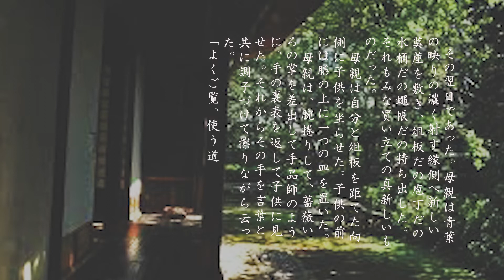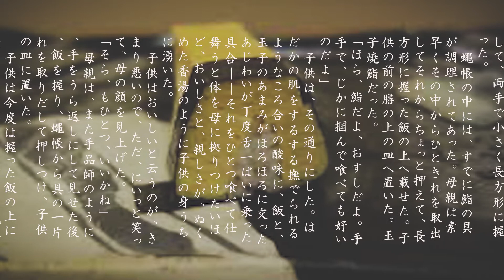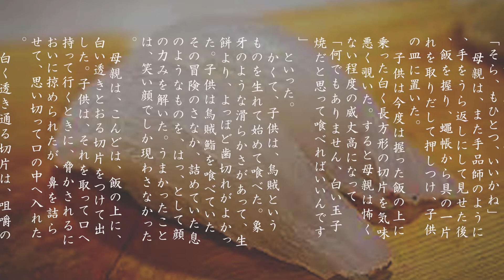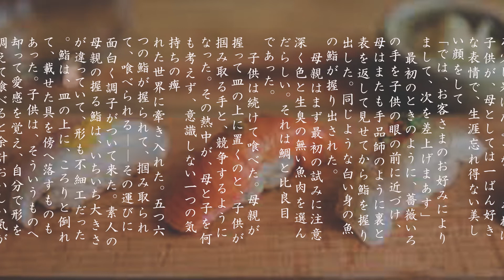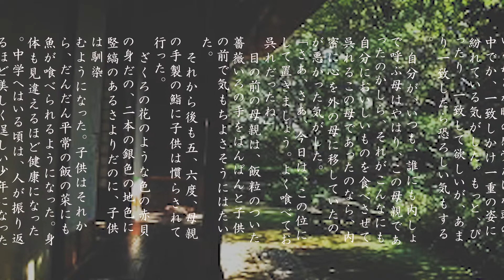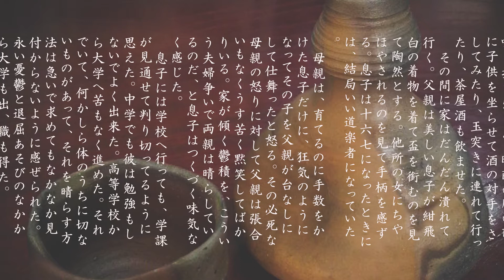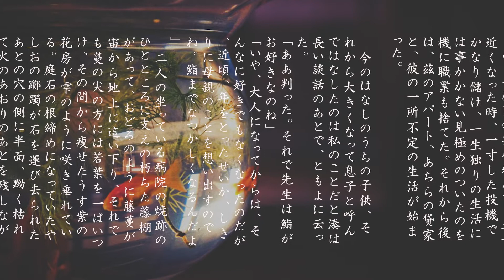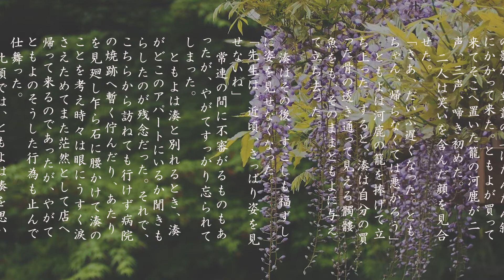岡本かの子 「鮨」④ 最終章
岡本かの子「鮨」最終話です。ご試聴ありがとうございます。
お聞き苦しい点満載ですが、よろしければ、、。